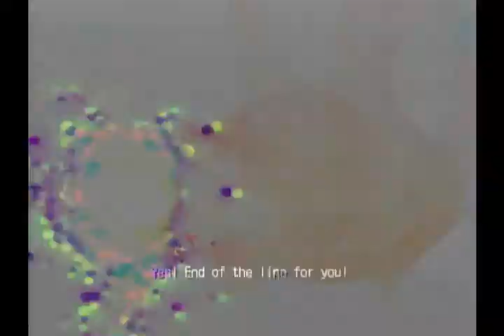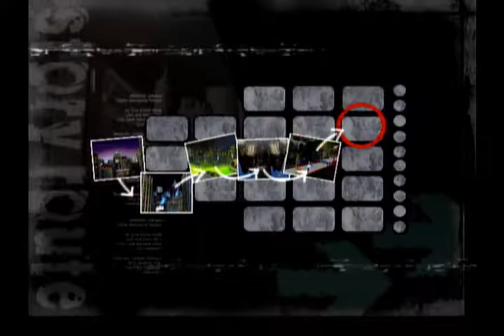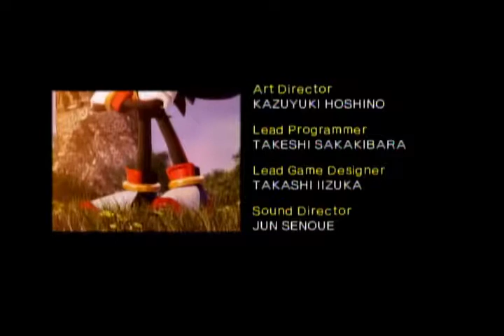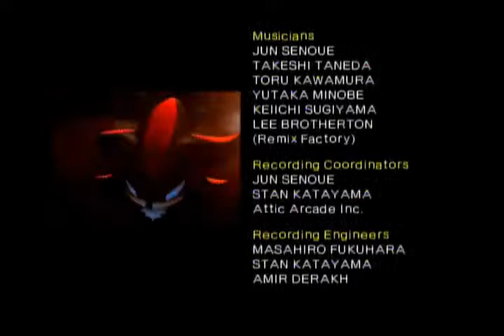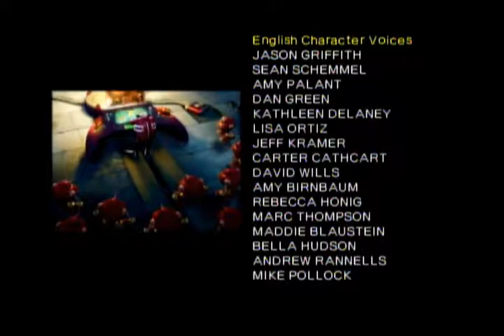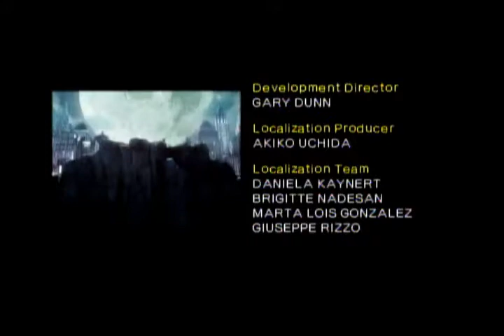Shadow the Hedgehog - 100% Completion - 255: A Deal With the Devil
This is 255: A Deal With the Devil which has the route HDNND(D)

Timestamps: TBC"